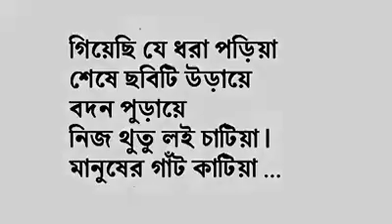May 4, 2019